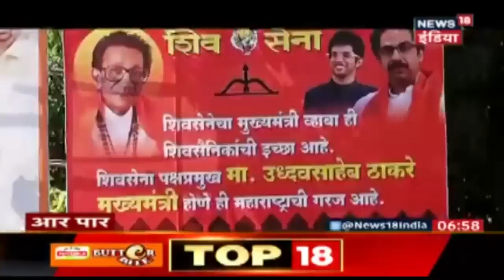कुर्सी के लिए घमासान, न माया मिली न राम | Aar Paar | Amish Devgan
आज पूरा दिन महाराष्ट्र की राजनीति में कई मोड़ देखने को मिले जिसका अंत राष्ट्रपति शासन के रूप में सामने आया ताजे घटनाक्रम को देखते हुए ये सवाल उठ रहा है कि क्या Congress के मकड़जाल में फंस गयी Shiv Sena ! इसीचर्चा में NCP के Rajeev Jha congress के Pramod Krishnam bjp की तरफ से Sambit Patra shiv sena की तरफ से Shailesh Pandey उपस्थित रहे |   देखिये | Aar Paar | Amish Devgan के साथ |